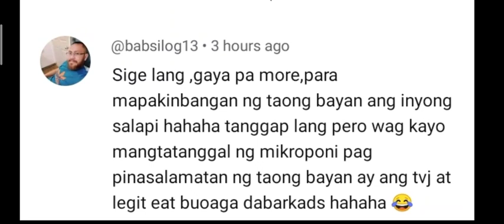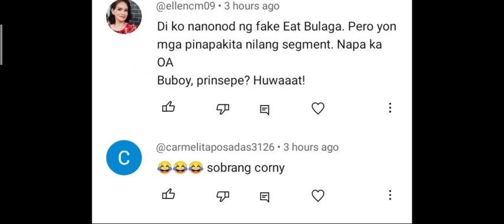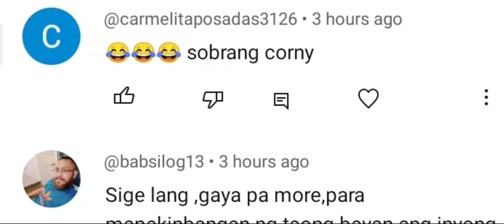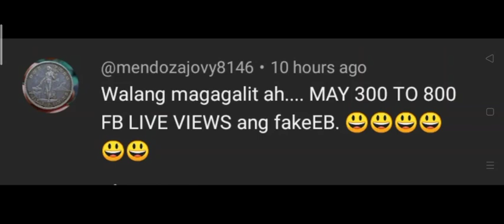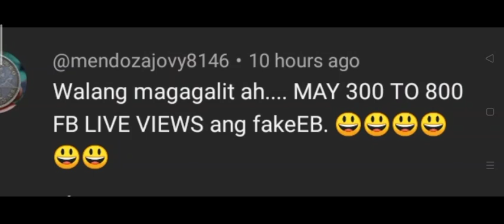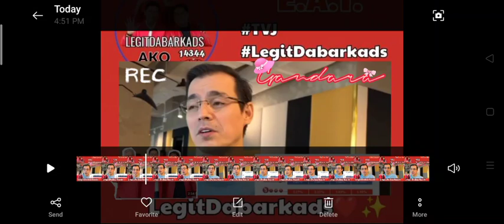WOW HA! TAPE EAT BULAGA PROUD 3 WEEKS NA RAW NANGUNGUNA SA RATINGS! YORME ISKO THANKFUL?